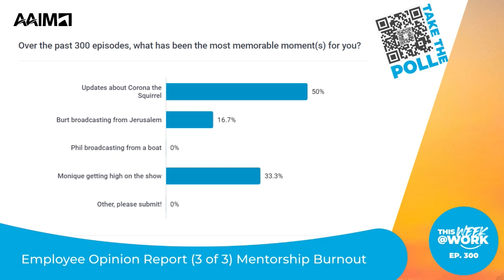Employee Opinion Report (3/3): Mentorship Burnout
Ep. 300  We rest on our laurels just a tad while conquering our 300th episode. But not for long, because we have our special guest Tanya Zion wrapping up our Employee Opinions series with Part 3: Emerging Leader Mentorship and how it’s leading to burnout.

Timestamps:

00:01:22 Celebrating 300 podcast episodes.
00:05:02 Reverse discrimination claims in court.
00:09:10 Government inspections and employer rights.
00:12:55 Marijuana impairment at work.
00:18:19 Mentorship burnout among generations.
00:20:46 Purpose-driven workplace expectations.
00:26:01 Personality assessments in leadership.
00:28:04 Generational workplace expectations shift.
00:31:37 Understanding generational differences in work.
00:35:10 Annual payroll tax update.